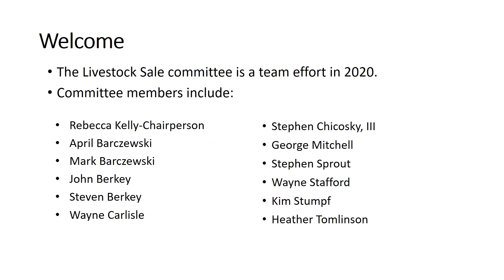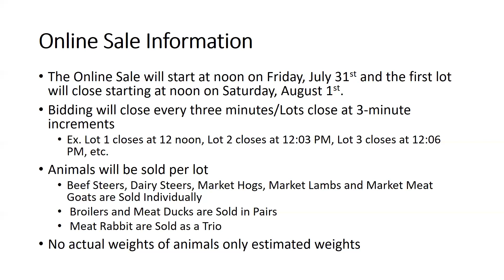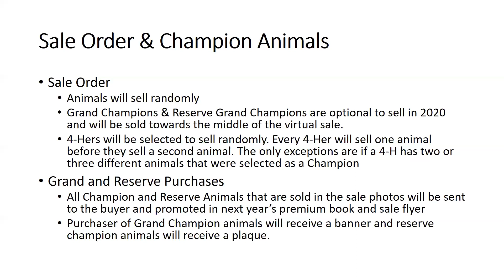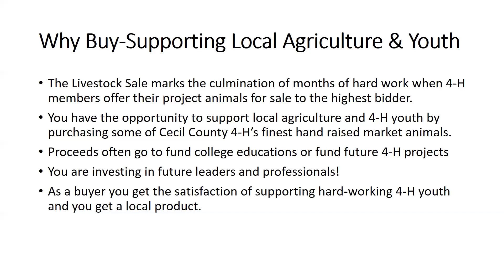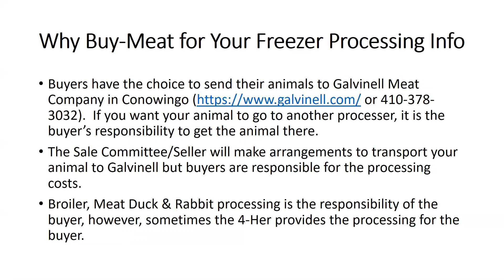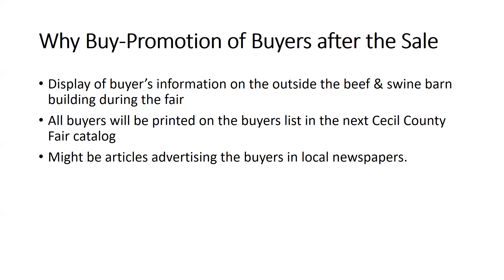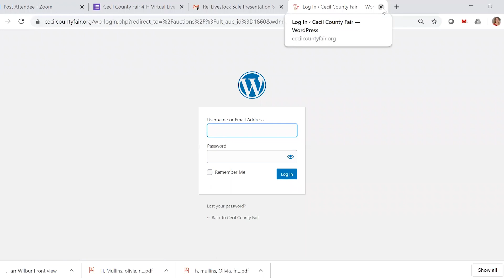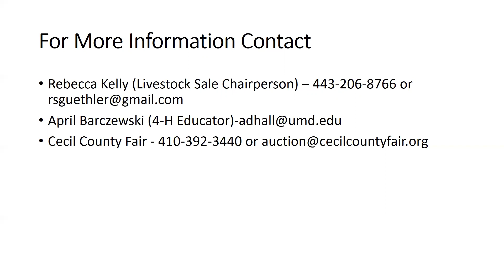Livestock Auction Bidders Presentation